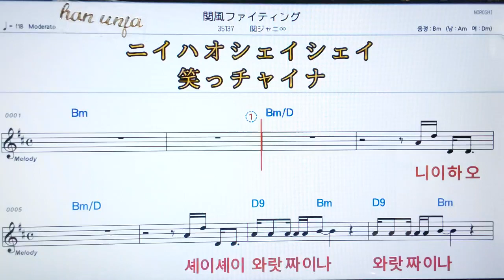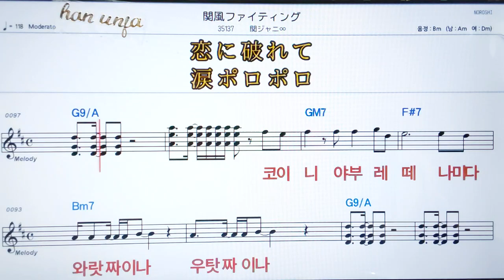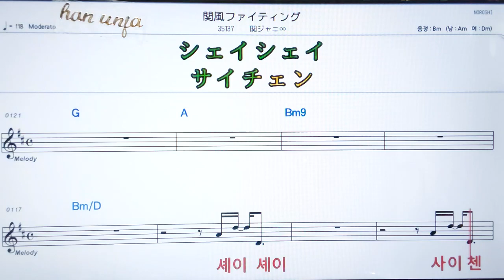💖캉후우화이팅구/ 칸쟈니에이토✌カラオケ.日本の曲( 한글 발음)악보, 코드 ,Karaoke*카라오케 반주